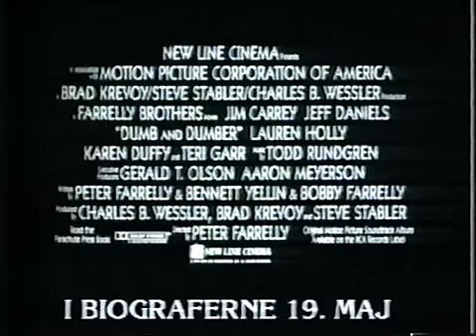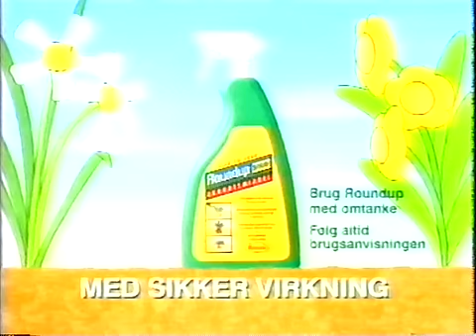Gamle reklamer fra TV3 #17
Gammel reklameblok fra TV3. Inklusiv spot for Fangerne på Fortet. Altså den gode gamle udgave - ikke det nye kaotiske Fangerne på Fortet Jam, som kører hen over skærmen i disse tider.